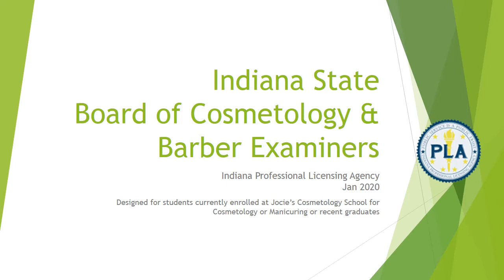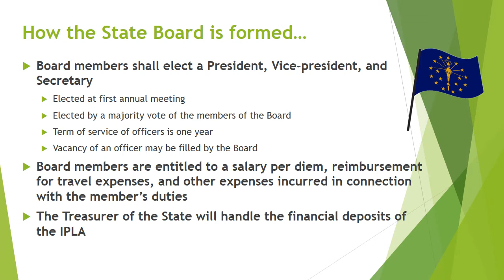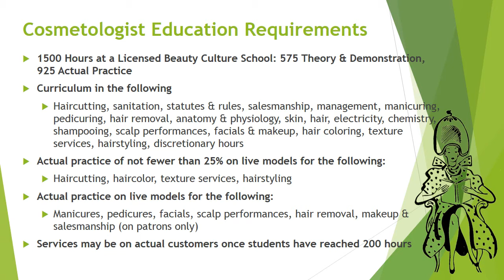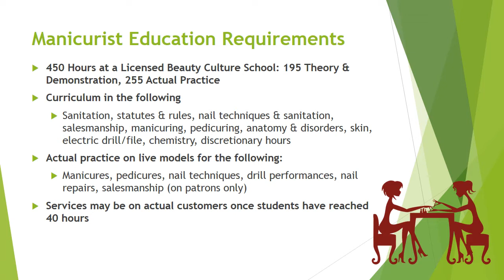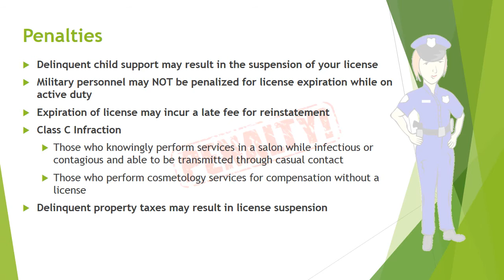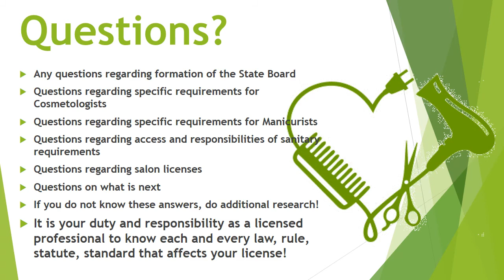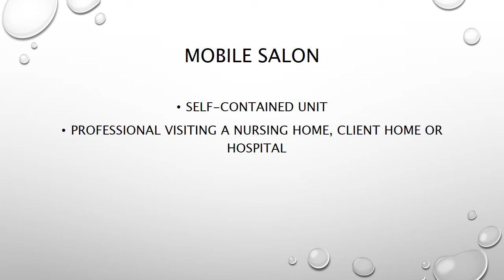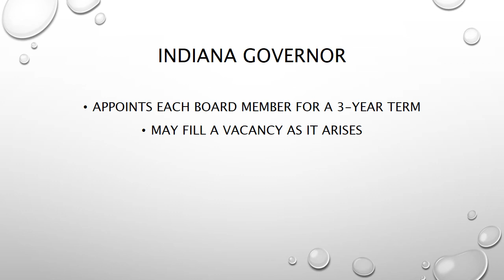State Board Laws E Learning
Indiana Statutes & Rules as interpreted for Jocie's Cosmetology Students E-learning